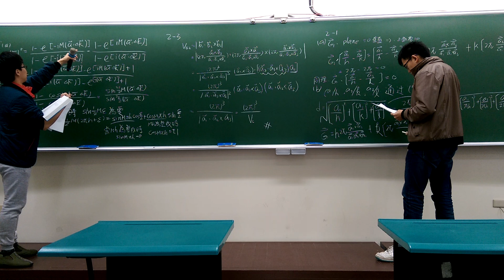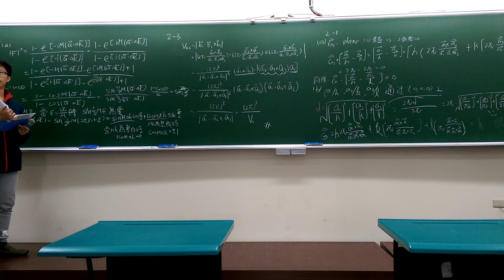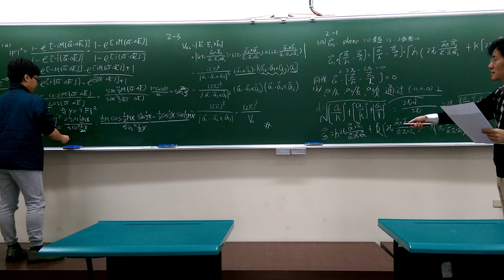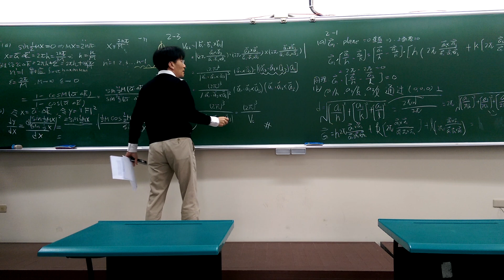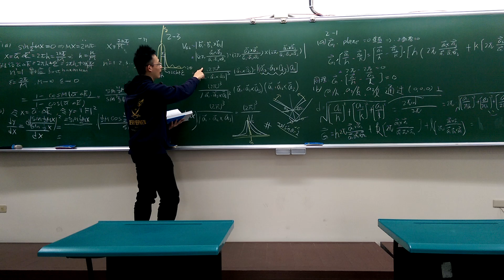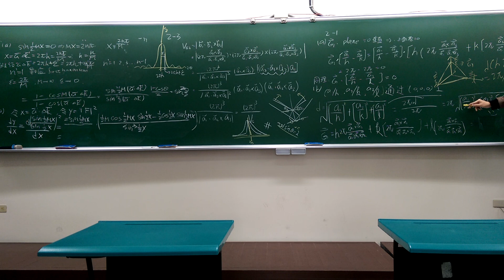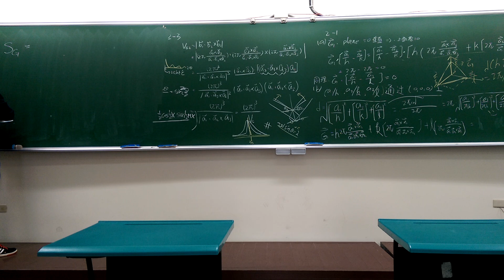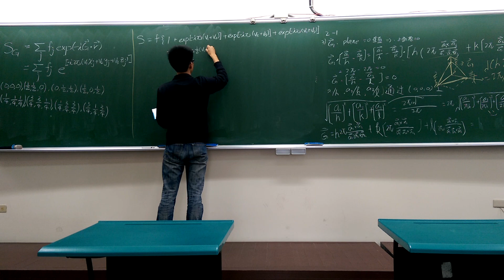固態物理導論_2015/04/13第2部分